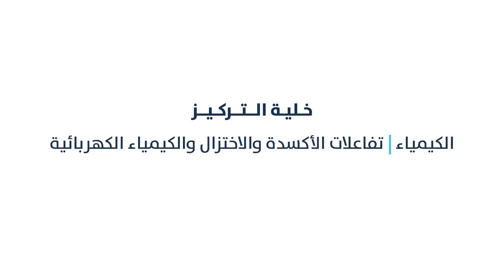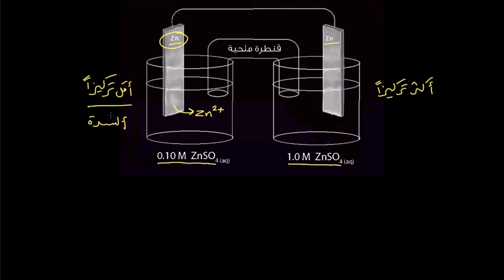خلية التركيز | الكيمياء | تفاعلات الأكسدة والاختزال والكيمياء الكهربائية